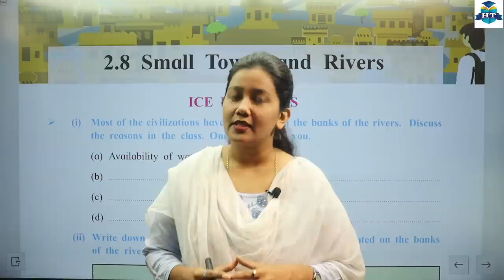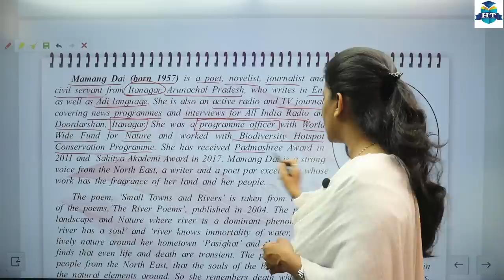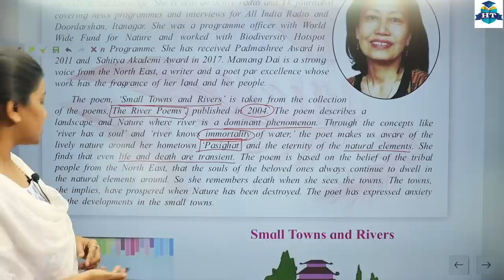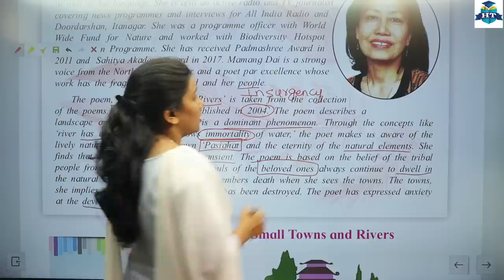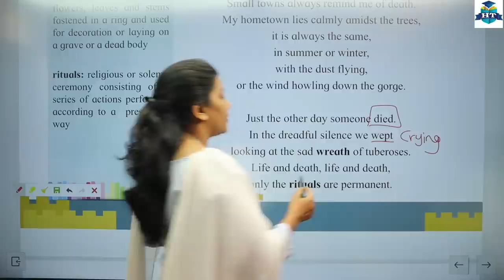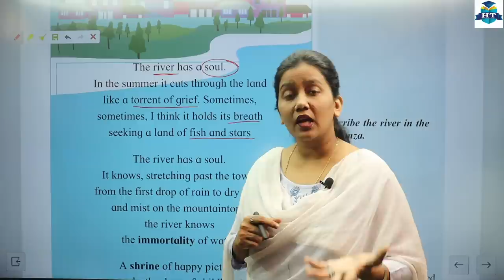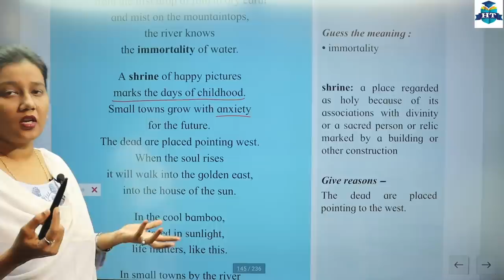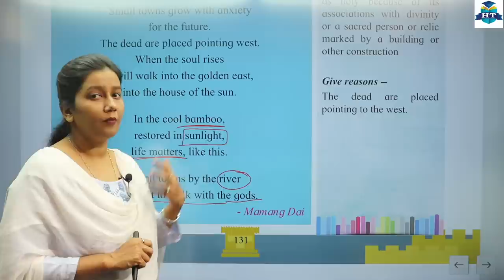English | 2.8 Small Towns and Rivers | Lecture 1 | Class 12th | Nazneen Miss | Section Two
English | 2.8 Small Towns and Rivers | Lecture 1 | Class 12th | Brainstorming | By Nazneen Shaikh Miss | Full Explanation With Exercise | Section Two |

| Thanks |